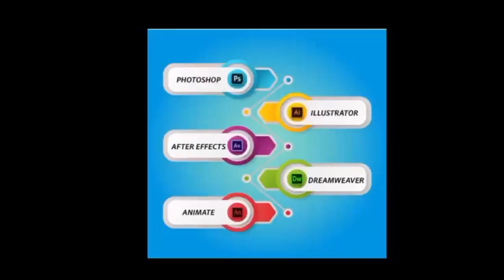रीवा शहर में नहीं मिलेगा बालू और इन्टा कलेक्टर ने जारी किया आदेश